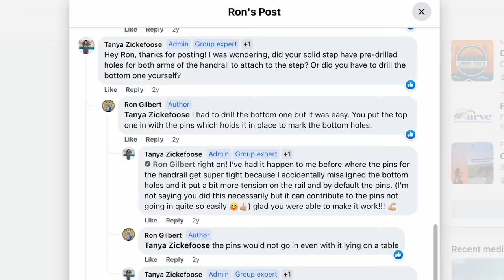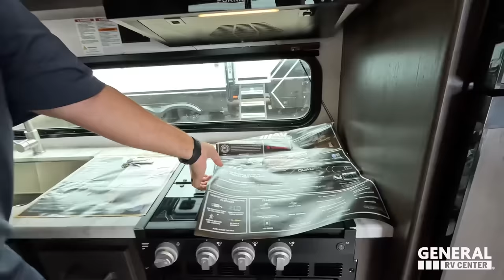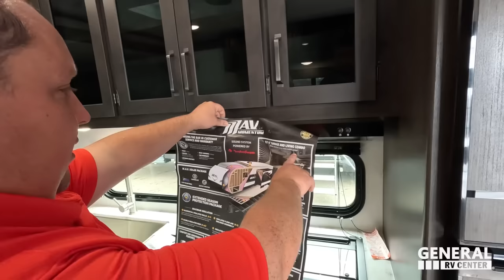All New Toy Hauler Travel Trailer!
2024 Grand Design Momentum 22MAV - Thank you to Lippert for sponsoring our channel! We're back with General RV!

All of these links are authorized resellers of Liquified! Please shop the website you like the best!